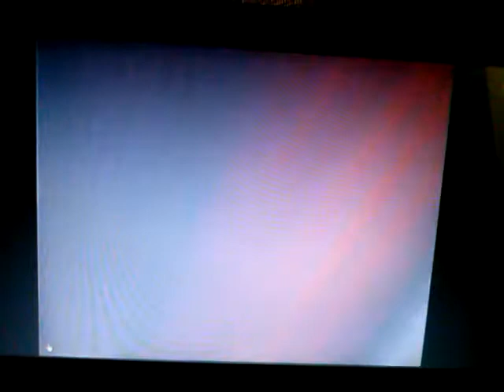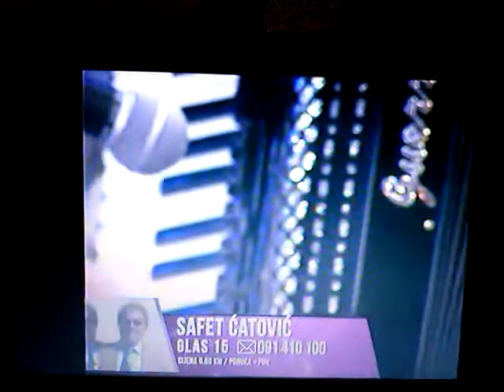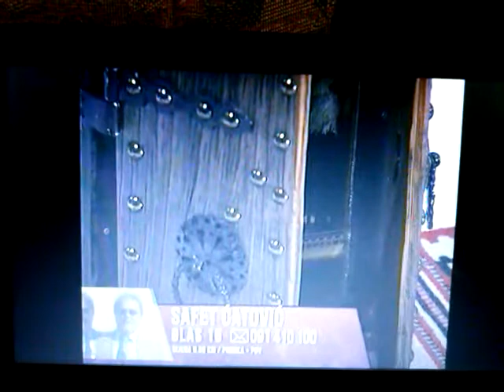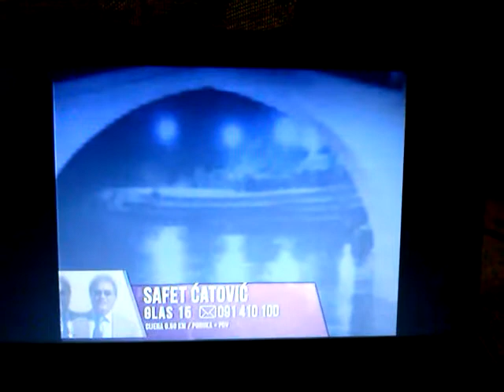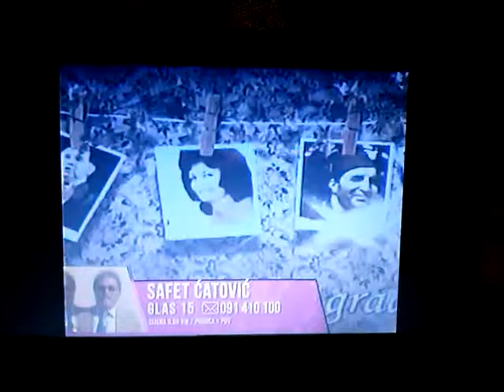Safet Ćatović Veseli - Pljevlja ,,Pjesmom kroz gradove - finale 24. IV 2014.,,